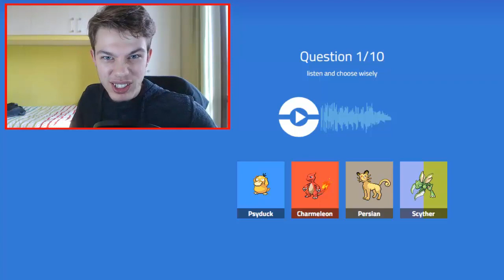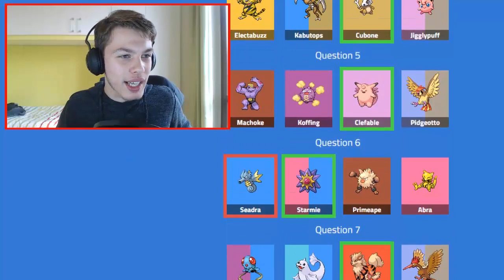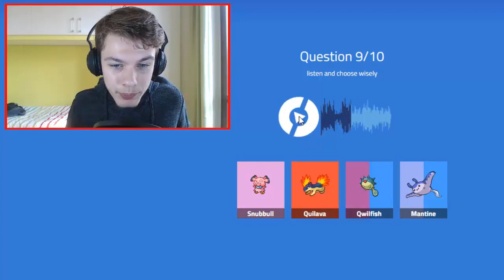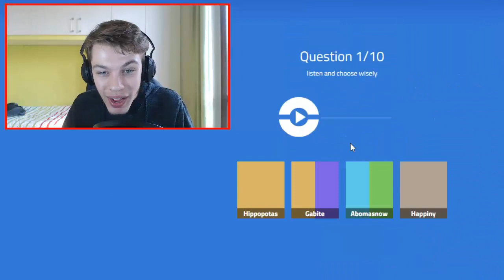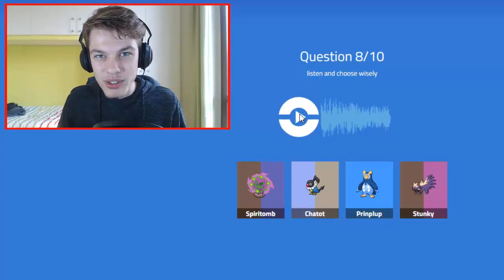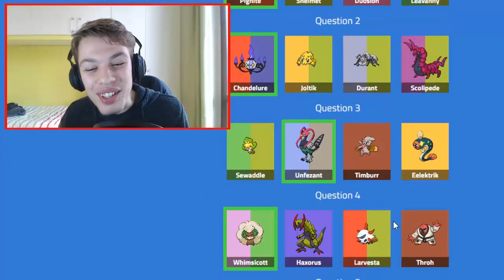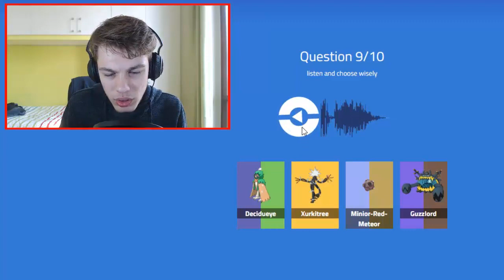NON AVRESTI DOVUTO FARLO LIUC... NON AVRESTI DOVUTO - INDOVINA I VERSI DEI POKEMON CHALLENGE